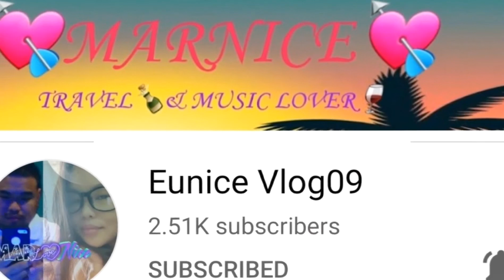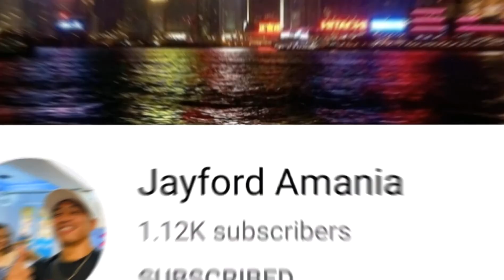the beauty of Vatican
alan repalpa
Ayos ba tayo don?

                                                       4th FLOOR MEMBERS

                                                       3rd FLOOR MEMBERS

                                                       2nd FLOOR MEMBERS

                                                      1st FLOOR MEMBERS